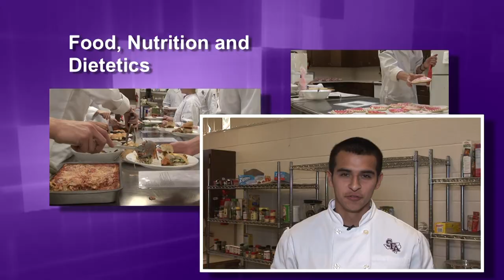SFA School of Human Sciences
An academic program in Human Sciences has been offered at SFA since the university opened in 1923. The school has academic majors in Child and Family Development, Food, Nutrition and Dietetics, Interior Design, Interior Merchandising, Fashion Merchandising, Hospitality Administration, and Family and Consumer Sciences.

Bachelor of Science and Master of Science degrees are offered; the B. S. program is among the largest in the state. Academic programs in Human Sciences prepare professionals who seek innovative solutions to the challenges of a contemporary society and of a changing world. The fundamental focus of the discipline is on humankind and the human condition throughout the life cycle.